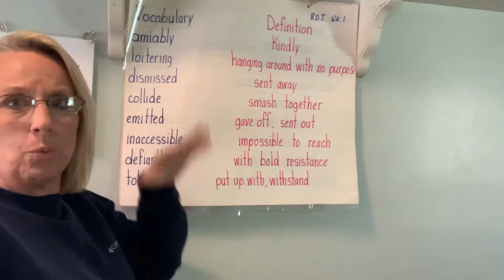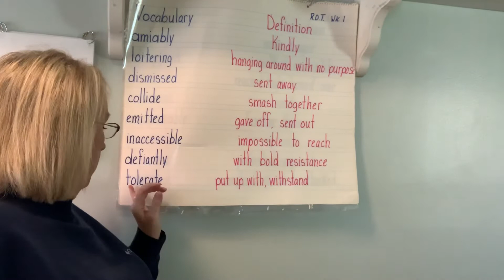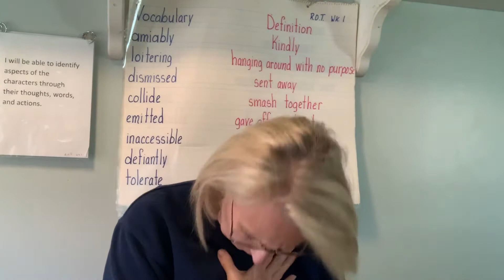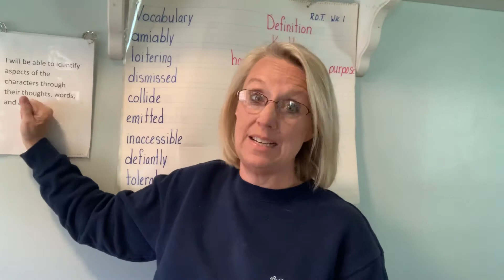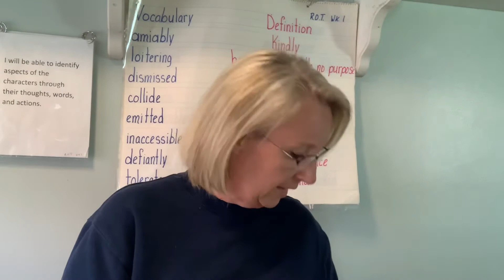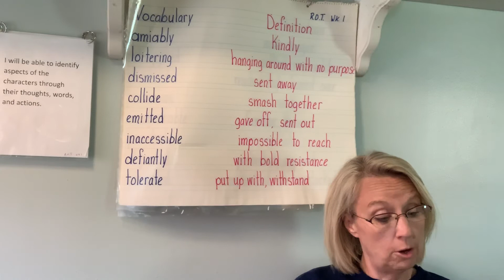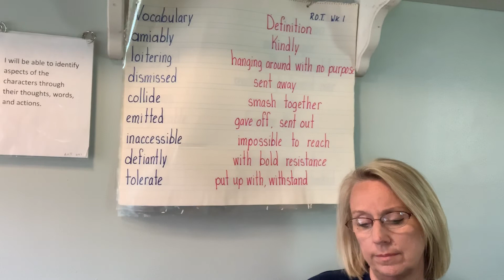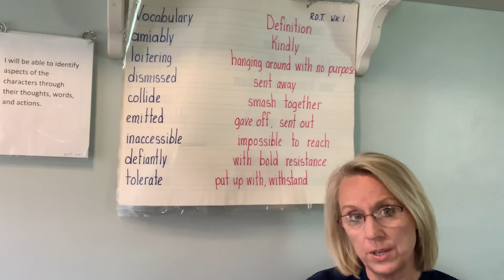Roll of thunder team talk day 1 part 1